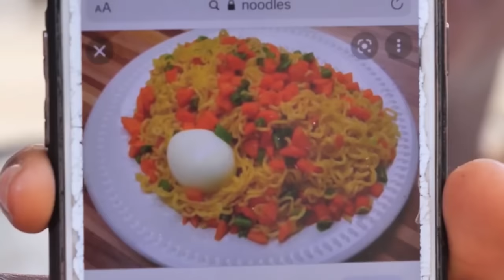A True Life Story Of A Powerful Prayerful Girl With Mighty Powers (SHARON IFEDI)2023 Nigerian Movies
The heart of men is deceitful and desperately wicked as what goes through it is just how to pay evil for good. It can never be satisfied with the things of this world. Always empty, hungry, thirsty and dissatisfied.

First-ClassTV#nigerianmovies#CANADA#JAMAICA#USA#UK#TRINIDADANDTOBAGO#africannigerianlatestmovies#ruthkadiri247#Truelifestory